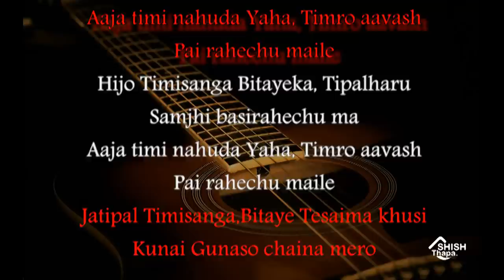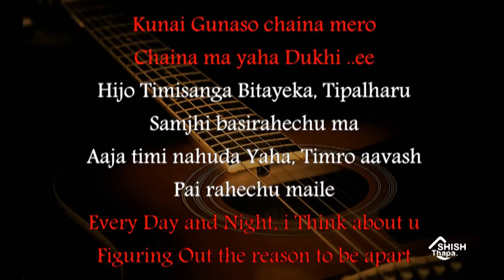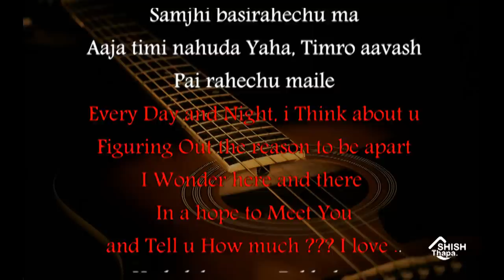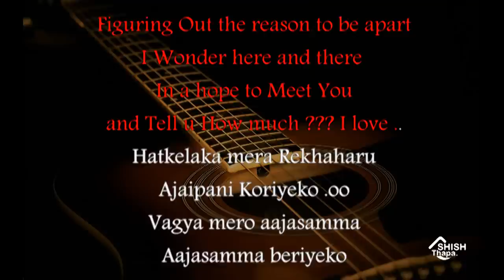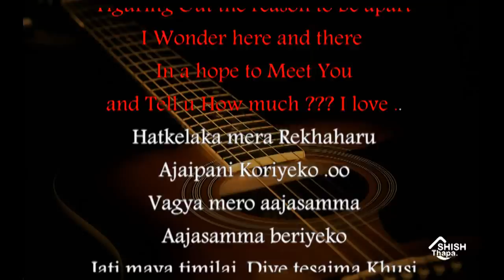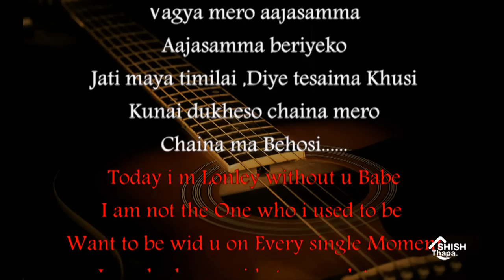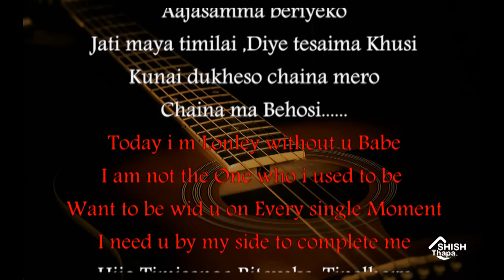Hijo Timisanga (Official Audio) || Ashish Thapa featuring Sangam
Presenting First Official (Hijo Timisanga)
Vocal : Ashish Thapa /Sangam Dahal
Lyrics/Compose: Sushant Gautam
Arrange : Rikesh Gurung

Copyright @ ashishthapa